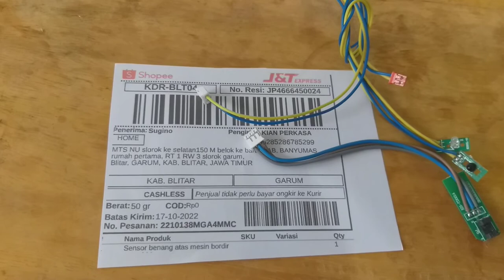PCB sensor benang atas dan bawah mesin bordir portable CNY E900 dan E960 Blitar jawa timur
PCB sensor benang atas mesin bordir portable CNY E900 dan E960 Blitar jawa timur